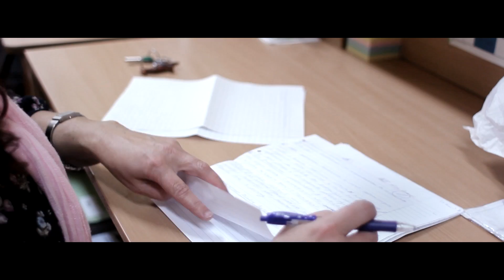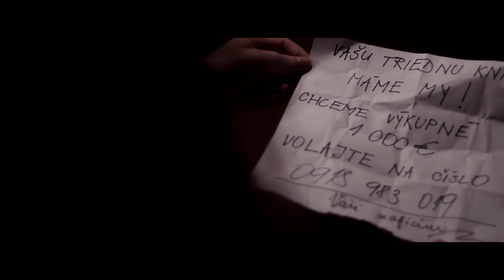Kradnutie triednej knihy - IV.C 2013 Gymnázium - Vranov nad Topľou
Kamera: Adrián Jenčo, Daniel Jenčo
Strih: Adrián Jenčo